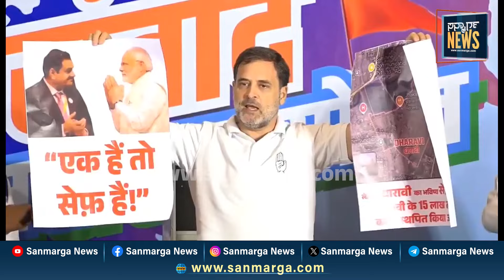ಕೇಸರಿ ಪಾಳಯಕ್ಕೆ ಎದುರಾಗಿದ್ಯಾ ಅಪಾಯ? 'ಸುರಕ್ಷತೆ' ಮಂತ್ರ ಜಪಿಸಿದರ ಹಿಂದಿನ ಉದ್ದೇಶ ಏನು? | SANMARGA NEWS